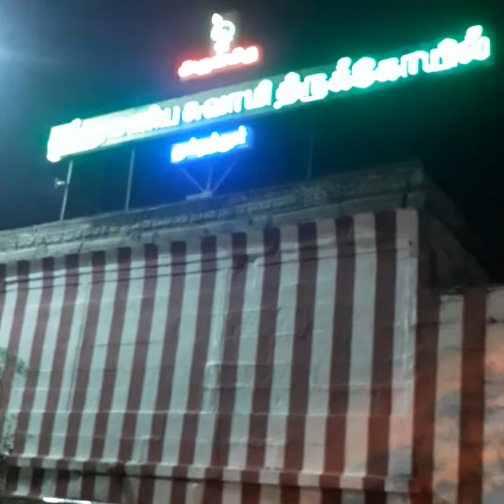Kundrathur murugan temple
Devotional tourist place chennai